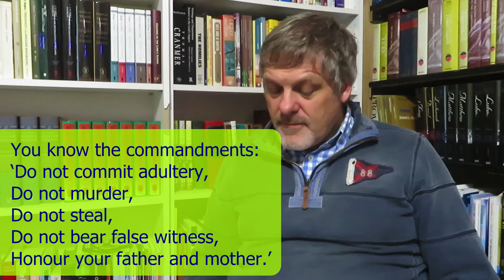Sunday Sermon 1st November 2020